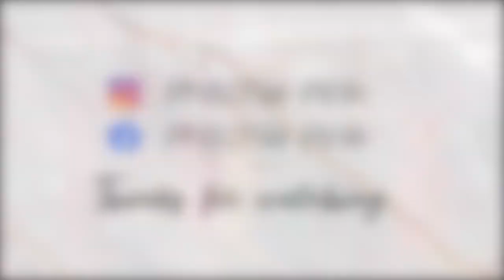สะบัดส่าหรีที่อินเดีย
มาลองใส่ส่าหรีครั้งแรกที่อินเดียกันจ้า
หลังจากดองคลิปไว้ 1 ปีกว่า ได้เวลามาอัพโหลดแล้วจ้า ฮ่าาาาๆๆๆ